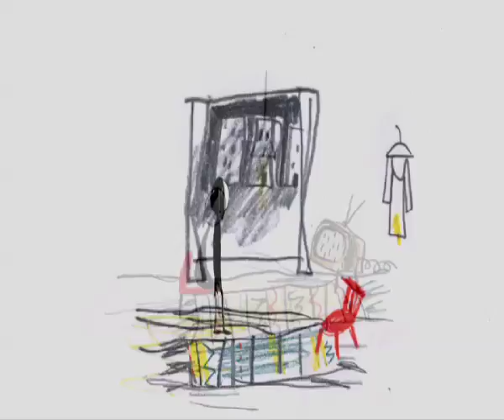OI VA VOI - Yesterday's Mistakes - Official Video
Yesterday's Mistakes. The first video from the debut album by OI VA VOI, 'Laughter Through Tears' - 2003. Featuring vocals by KT Tunstall.

Directed by Siri Melchior & Lisbeth Svarling